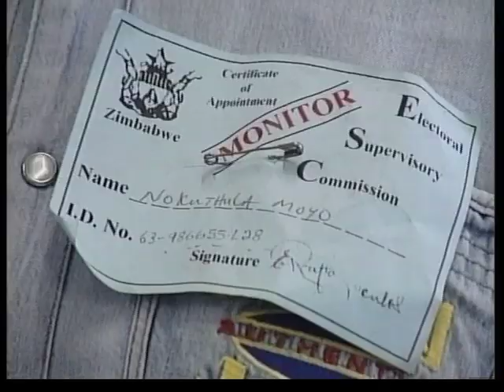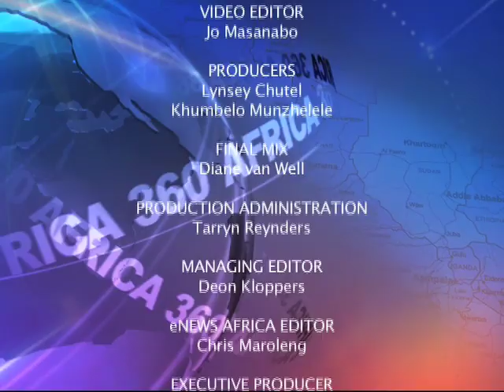Africa 360 | Zimbabwe Special -- Focus on ZANU-PF (part 3)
Johannesburg, 20 July -- As Zimbabwe approaches its elections we focus on the history, key personalities, strengths, weaknesses and the values of ZANU-PF.
Guests: International Crisis Group Southern Africa senior analyst Trevor Maisiri and ZANU-PF's Patrick Zhuwao and Philip Chiyangwa as well as activist Mordekai Shumba.